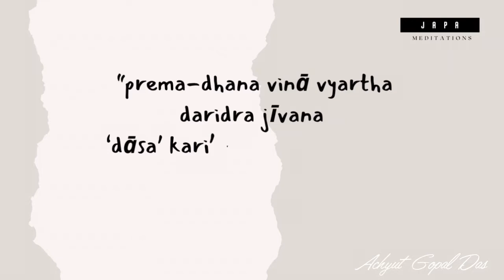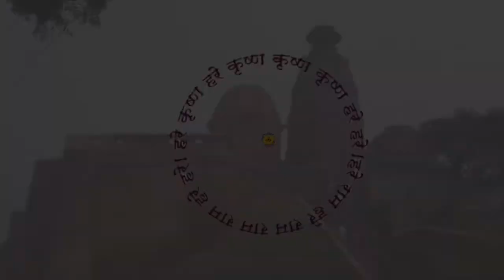THE BEGGAR OF THE MIND | JAPA MEDITATIONS | Achyut Gopal Das